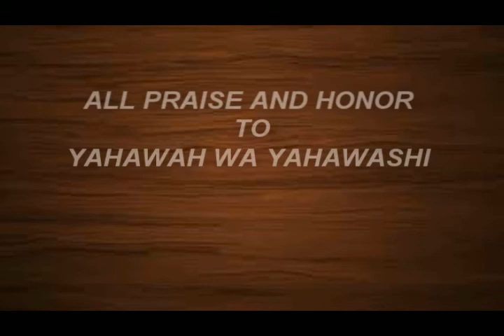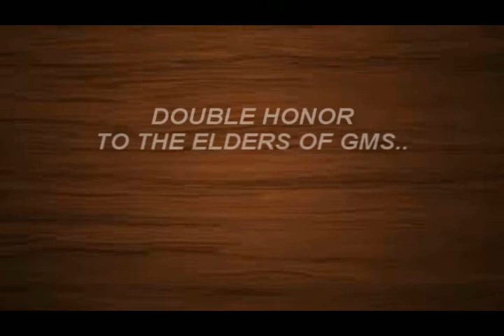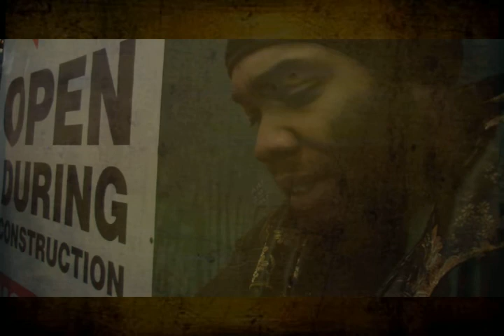WORMWOOD DOCUMENTARY INTRO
[10] And the third angel sounded, and there fell a great star from heaven, burning as it were a lamp, and it fell upon the third part of the rivers, and upon the fountains of waters;
[11] And the name of the star is called Wormwood: and the third part of the waters became wormwood; and many men died of the waters, because they were made bitter.